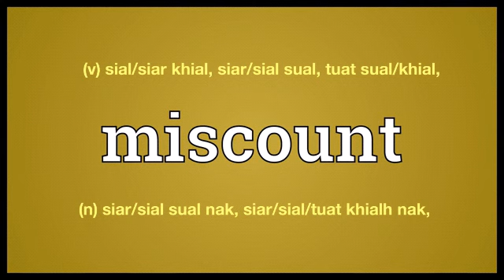miscount meaning in English Ngawn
miscount = (v) sial/siar khial, siar/sial sual, tuat sual/khial,
(n) siar/sial sual nak, siar/sial/tuat khialh nak,